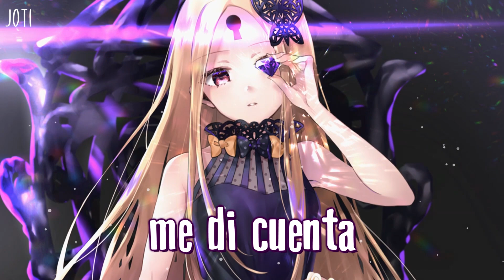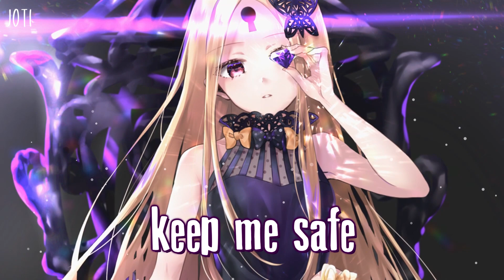Nightcore - On My Way | (Alan Walker / Lyrics)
✘ SONG INFORMATION ✘
☆ Name ➼ On My Way
☆ Artists ➼ Alan Walker, ft. Sabrina Carpenter & Farruko

✘ ARTWORK INFORMATION ✘
🎨 Artwork by: はねゆき

✘ SOCIAL MEDIA ✘

💻 Programs we Use:
☆ Video Effect ➼ Adobe After Effects CC 2017
☆ Lyrics Video ➼ Sony Vegas Pro 14
☆ Audio ➼ Adobe Audition CC 2018
☆ Photo Editing ➼ Adobe Photoshop CC 2018

✘ LYRICS ✘

They don't need to see my cry

Making my bitch; can't be everyone's favorite girl

[Instrumental Break]